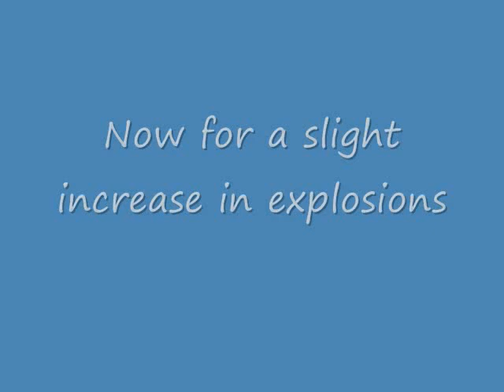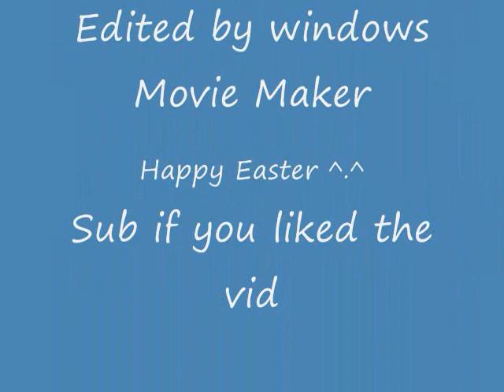Fallout 3 Having fun with the President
The house im in is a mod called businessman's house